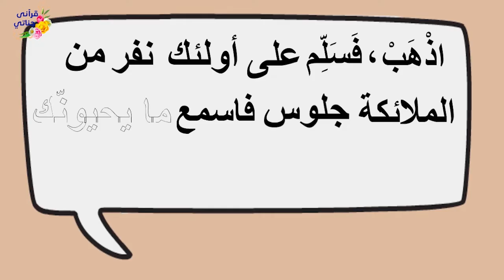ما هو الشيء الهام الذي امر الله تعالى ادم ليذهب و يتعلمه من الملائكه و ماذا تفعل اذا دخلت على مجلس